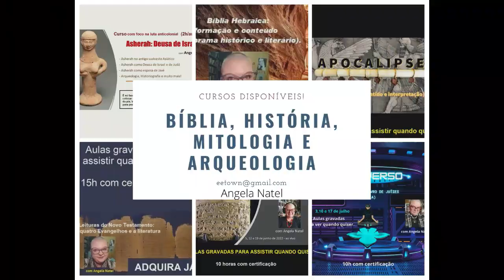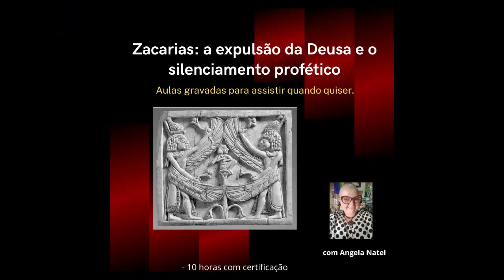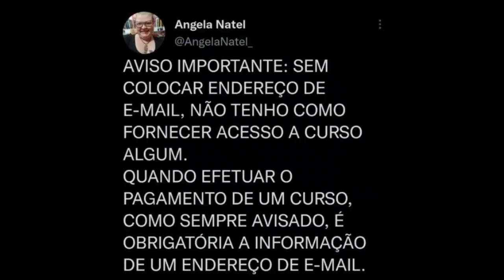Faça parte do Espaço das Deusas, a Comunidade de Membros deste canal. Saiba mais na descrição.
Seja muito bem vinde a fazer parte do 'espaço da Deusas' tornando -se membro de meu canal no YouTube escolhendo sua modalidade. Todos os membros têm direito a um pacote com materiais incríveis e quem se inscrever na modalidade "Asherah" automaticamente tem direito ao acesso ao curso "Asherah: Deusa de Israel". Todos os meses temos sorteio de livros e/ou de cursos para os membros.
Os membros do canal patrocinam as lives de aulas semanais e o conteúdo exclusivo. Então torne-se membro hoje mesmo em uma das três categorias e aproveite tudo o que está à sua disposição.

FORMAS DE PAGAMENTO:
2. PicPay: @angelanatel
3. Mercado Pago (nesse caso acrescentando 5 reais ao valor total)